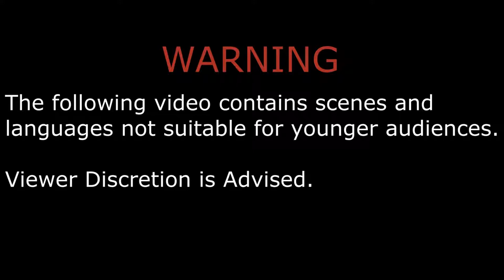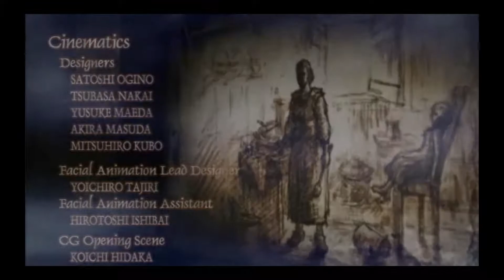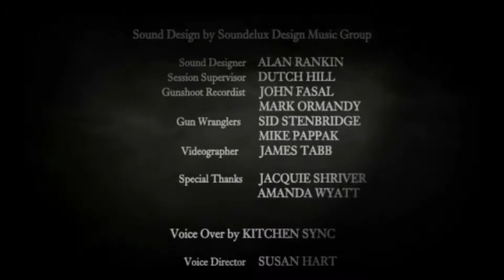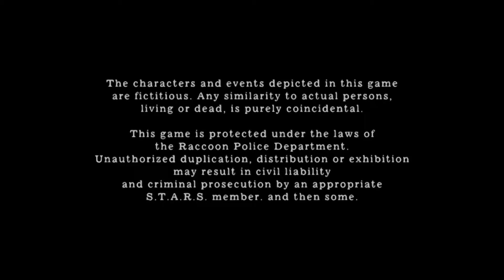Resident Evil 4 Playthrough [No Commentary] | Chapter: FINAL [Chicago Typewriter & Rocket Launcher]